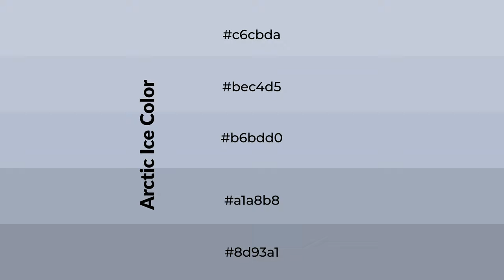Shades & Tints of Arctic Ice color b6bdd0 A Warm Grey color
Shades of Arctic Ice color b6bdd0 Warm Shades of Arctic Ice color with Grey hue for your project!

Shades
Hex a1a8b8

Tints
Hex bec4d5